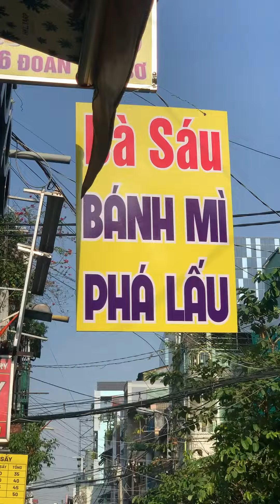Vietnam bread with eggs, pork liver, pork intestines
Bread with eggs, pork liver, pork intestines